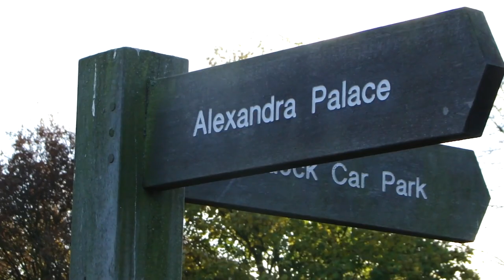334. ЛОНДОН: Александра парк - красивые пейзажи и отличное место для съёмки клипа!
334. ЛОНДОН: Александра парк - красивые пейзажи и отличное место для съёмки клипа!

Алекса́ндра-парк (англ. Alexandra Park) — пейзажный парк площадью 79,4 га на севере Лондона, в районе Харинги. Покрыт лесом и лужайками. На территории парка находится Александра-палас (построен в 1873 году), а также поля для спортивных игр, озеро для занятия гребли и горнолыжная трасса.